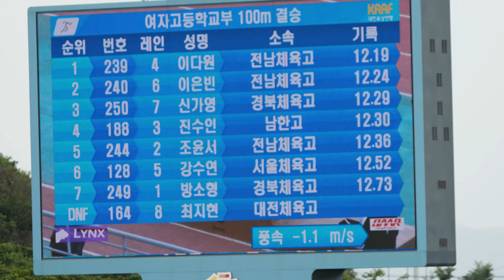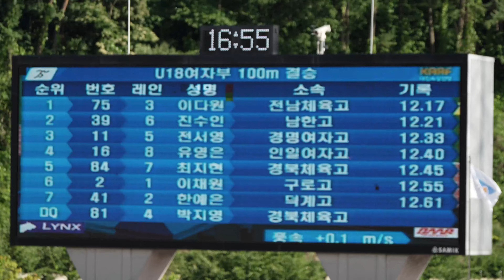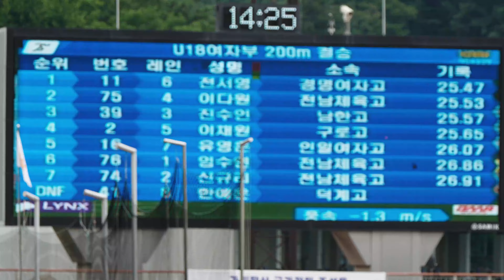천사의 얼굴 악마의 피지컬 세레머니 부끄 부끄 한국 육상의 희망 이다원